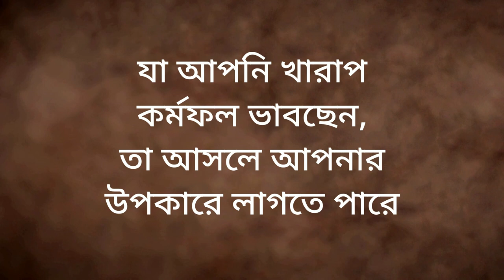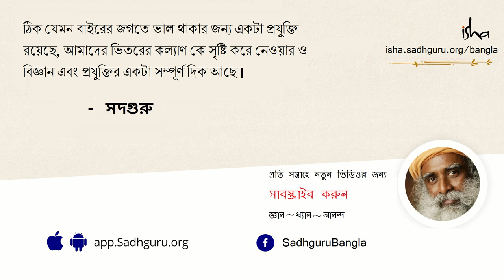জীবনের খারাপ অভিজ্ঞতাগুলিকে নিজের কাজে লাগাবেন কীভাবে? | Bad Karma Can Actually Benefit You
সদগুরু অদম্য প্রবণতা এবং কর্মের প্রকৃতির উপর আলোকপাত করেছেন এবং ব্যাখ্যা করেছেন, অভিজ্ঞতার স্মৃতি কীভাবে হয় বিষে পরিণত হতে পারে যা আপনার জীবন ধ্বংস করে দিতে পারে বা এক গভীর এবং বিস্তৃত জ্ঞানে পরিণত হতে পারে যা আপনার জীবনকে এক নতুন মাত্রা দেয়। আপনি কী বেছে নেবেন তা আপনার উপরই নির্ভর করছে।
জীবনের খারাপ অভিজ্ঞতাগুলিকে নিজের কাজে লাগাবেন কীভাবে? | What You Think is Bad Karma Can Actually Benefit You